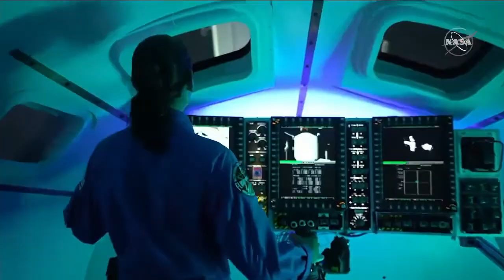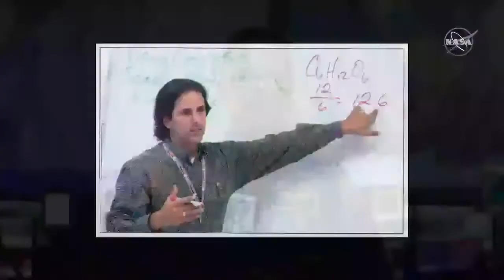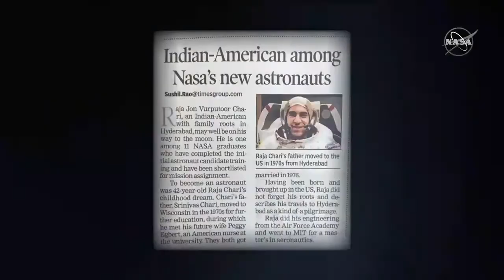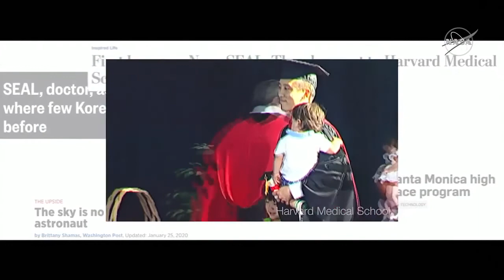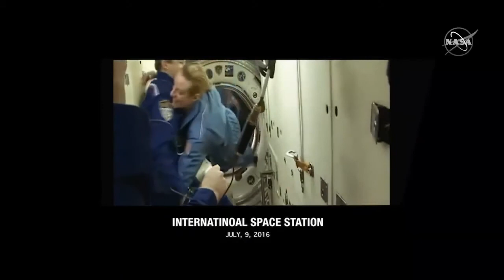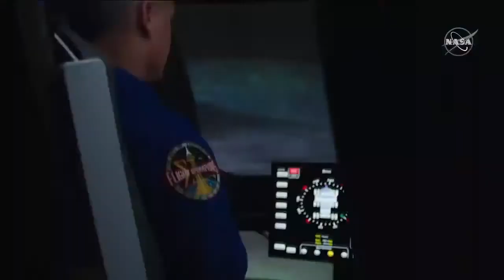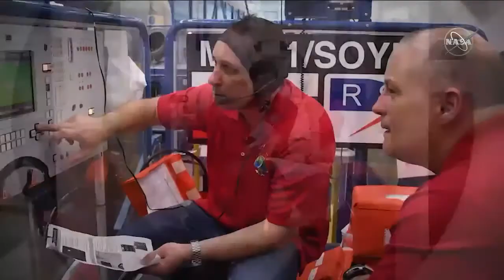Project Artemis Astronauts Profile, December 9, 2020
On December 9, 2020, after a National Space Council meeting at Kennedy Space Center, NASA aired profiles of the astronauts assigned to Project Artemis.

In alphabetical order, the astronauts are:

Joseph Acaba
Kayla Barron
Raja Chari
Matthew Dominick
Victor Glover
Warren Hoburg
Jonny Kim
Christina Koch
Kjell Lindgren
Nicole Mann
Anne McClain
Jessica Meir
Jasmin Moghbeli
Kate Rubins
Frank Rubio
Scott Tingle
Jessica Watkins
Stephanie Wilson

Acaba, Dominick, McClain, Meir, and Watkins attended the announcement in person, representing their teammates.